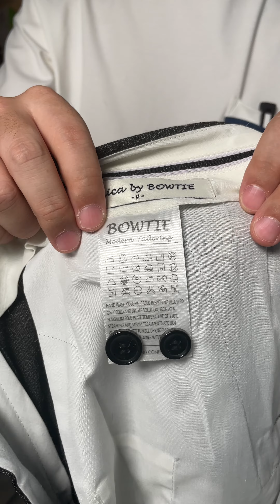불혹의 정장 유목민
정장이제 그만 사야징..